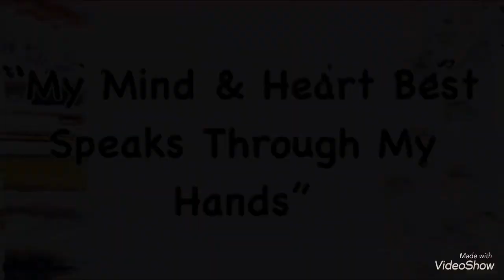2 in 1 BOTTLE SOUVENIR IDEAS | DIY SOUVENIRS | FLOWER IN THE BOTTLE | RECYCLED MATERIALS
I used to make souvenirs before made out of paper craft, since i was really into crafting i started making recycled craft too which i dont usually do or maybe because i dont have time making all of souvenir orders. Since pandemic start i got lots of time exploring what i can do and here it is! I make souvenir out of empty bottles combine with paper crafts. I was only thinking to use the middle part of the bottle but i feel something that this can be more i dont need to throw a part of it, i should make this whole bottle useful to save mother earth.
So if you want to know how i made this please do watch the full video and if you have more questions you can write it in the comment box below or you can reach me on my social media accounts.👇🏻

♥️ella

FACEBOOK : ELLA’S DIY PAPER CRAFT SOUVENIRS or @ellasdiypapercraftsouvenirs